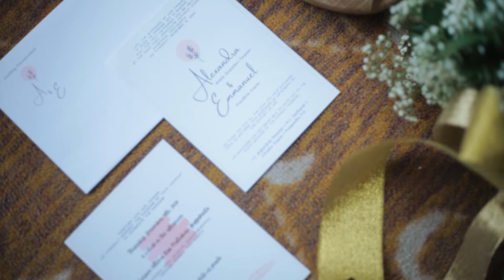Cinematic Wedding Jogja Of ALEXANDRA & EMMANUEL by Avinci Wedding Organizer Jogja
Suka banget sama salah satu momen romatis dari pernikahan dr. @alexandra_pangarso dan dr. @mareffcita dengan konsep intimate party.

Lets start your wedding dream with AVINCI EXPERIENCE WEDDING CONSULTANT

Avinciplanner.com

Avinciplanner.com